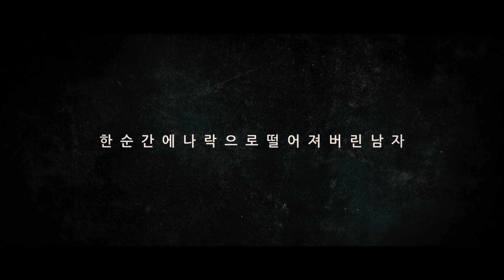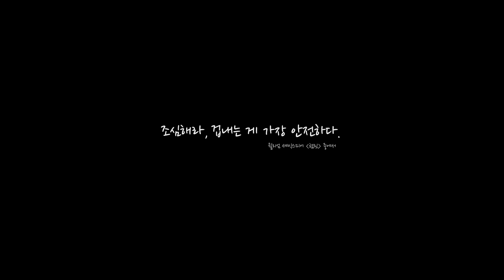영화 [악에 바쳐] 메인 예고편: 박유천, 이진리: 2022.10: 로맨스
벼랑 끝에서 서로의 삶을 마주하다!

한순간 나락으로 떨어져 버린 남자,
처음부터 잃을 게 없던 여자,
그 둘은 나락의 끝에서 서로의 삶을 마주하게 되는데...
2022.10 /

감독: 김시우
출연: 박유천, 이진리